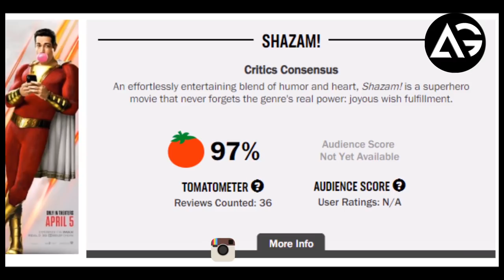Shazam Rotten Tomatoes Score Officially Revealed AG Media News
1 LIKE = More Motivation!

**Amazon User**
Thumbnail Editor: adobe photoshop cs6
Audio Editor: adobe premiere pro cs6
Video Editor: adobe after effects cs6

**Channel Description **